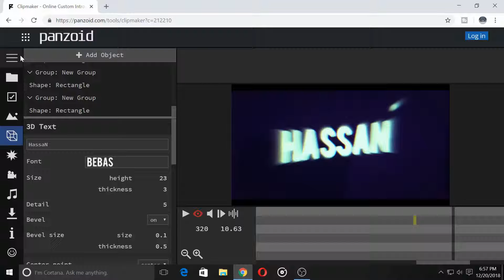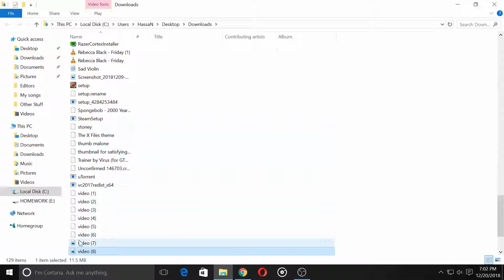HOW TO MAKE FREE 3D CHILL INTRO WITH PANZOID 2018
Hey guys, I'm HassaN and today I'm gonna show you how you can make a 3D (bruh) chill intro with PANZOID!!!

Add me on Instagram: @thehassanrealone